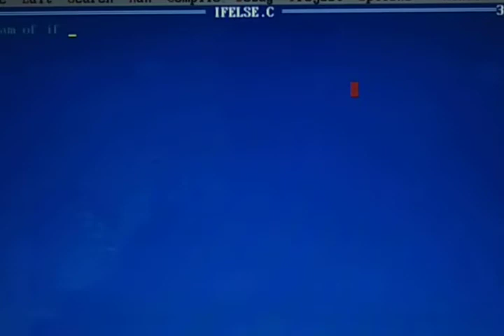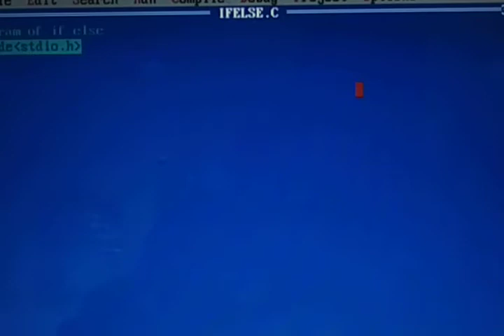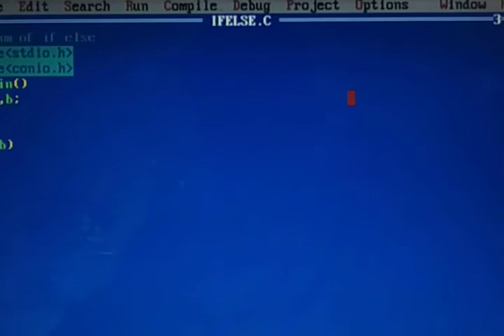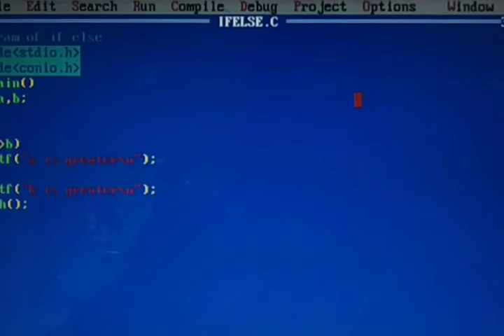E Practical(CS201) on conditional statement ( if - else) by Manish Kumar Kakhani,GPC Bagidora